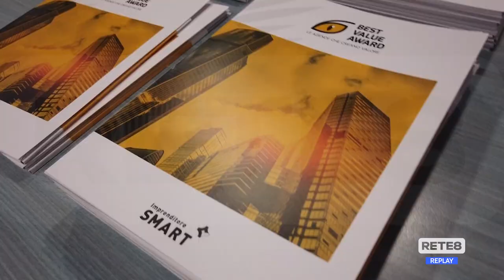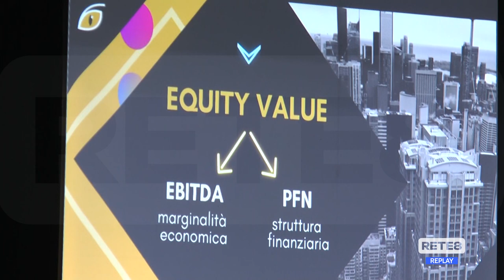Giulianova - Premiate le aziende al Best Value Award Abruzzo